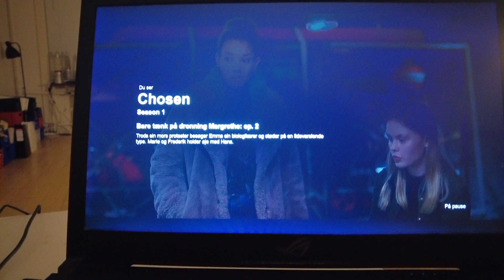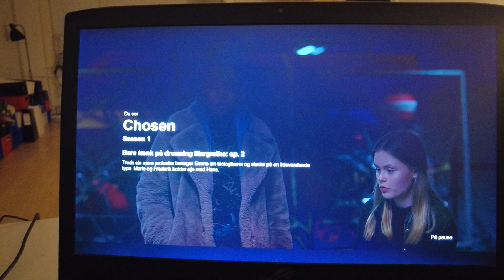MongoTV_7023 - HVAD JEG SER PÅ NETFLIX - Del 399 - Chosen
DEL 399 - God ONSDAG AFTEN. Så vil jeg gå igang med at se endnu en ny danske serie :-) Jeg har lige set den danske "Nisser" som var god. Jeg ved ikke noget om den her danske serie. Jeg vil se "The Rain" sæson 1 og 2 også snart. Klokken den er lidt over 21.30 nu, og jeg er ved at få STRESS over alle de mange video her til YouTube. Så jeg vil bare ligge mig og se Netflix nu. Godaften.